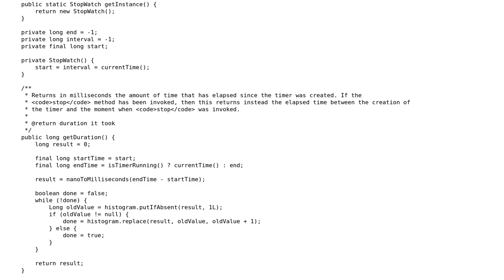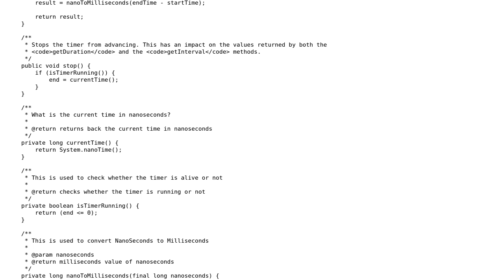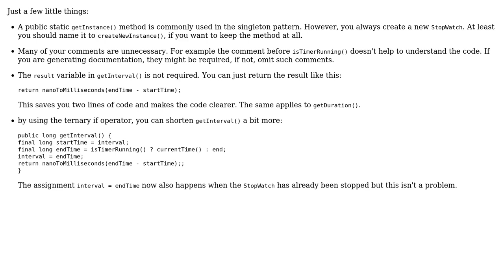Code Review: Measuring performance of code using StopWatch (3 Solutions!!)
Code Review: Measuring performance of code using StopWatch

With thanks & praise to God, and with thanks to the many people who have made this project possible! | Content (except music & images) licensed under CC BY-SA | Music | Images & others | With thanks to user mthmulders user lex82 user janos user david user 200_success and the Stack Exchange Network Trademarks are property of their respective owners. You are responsible for your own actions.